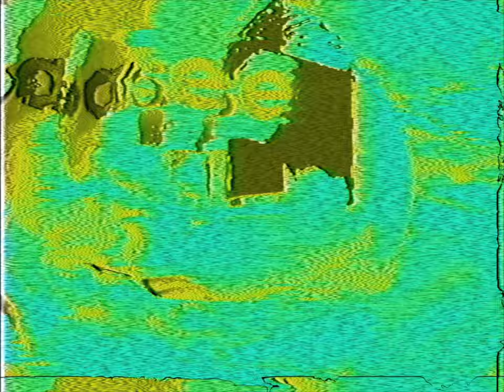Daisy Brain - Digital Atlas [Visualiser]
I’ve got nothing to do but the days seem shorter. There’s no people to see but I’m round the corner. I’ve been playing World of Warcraft like an addict, relapsing. I’ve been bleaching my hair just to feel important, I wanna go somewhere but I gotta do as I’m told. Spend all my days exploring Azeroth while my hard drive’s collapsing. Staring at a digital atlas picturing a holiday, I know it’s selfish to want that cause there’s people out there still working to keep me safe. Have you been sharing your thoughts just to feel involved? No one cares that you’re bored so please pause this calling for attention that I know you crave cause there’s better ways to communicate. I’m sorry if that’s too forward, It’s just I read online and hear about your struggles, they're just the same as mine. Why don’t you call all your friends who I’m sure are happy to listen. Staring at a digital atlas picturing a holiday, I know it’s selfish to want that cause there’s people out there still working to keep me safe. All aboard our sinking ship, pre-paid by our government, delayed by their ignorance. All we’re told is stay inside kids, afraid of a violent echo of sirens. Staring at a digital atlas, picturing a holiday, I know it’s selfish to want that cause there’s people out there still working to keep me safe. Staring at a digital atlas,
I’ve put off writing my resume, making plans I’ll cancel on group chats
Just to walk around town through the screen I’ve stared at all day

the countryside is good for you
農村對你身體好

Buy tickets to May UK Headline Tour here 💚 - @ain-2022Tour

10th May - Workmans Club, Dublin
14th May - The Anvil, Bournemouth
16th May - Exchange, Bristol
17th May - The Hare and Hounds, Birmingham
18th May - The Brudenell Social Club, Leeds
20th May - SGW3 Poetry Club, Glasgow
22nd May - Yellow Arch Studios, Sheffield
23rd May - The Junction, Plymouth
24th May - Wedgewood Rooms, Southsea
25th May - Colours, Hoxton, London
27th May - Deaf Institute, Manchester